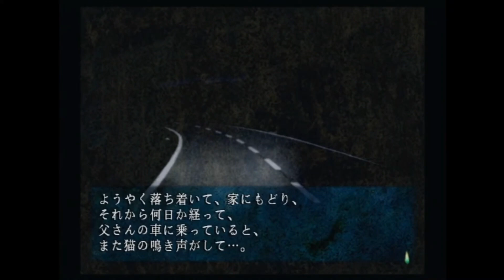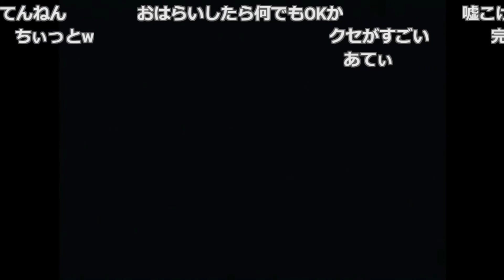あてぃ【ファルコン竹田】【四八(仮)】【2020/08/20】